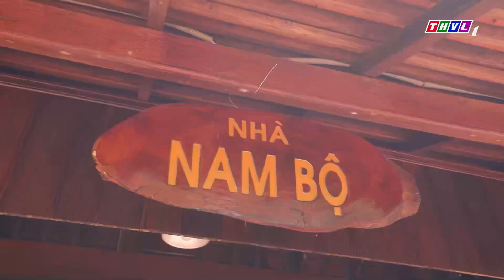[Trailer] Hành trình đất phương Nam - Tập 45: Khu du lịch Một thoáng Việt Nam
Khu du lịch Một thoáng Việt Nam vẫn sẽ là địa điểm dừng chân của Hành trình đất phương Nam tuần này với những nét độc đáo về không gian nhà truyền thống và ẩm thực. Mời Quý vị đón xem tập 45 chương trình HànhTrìnhĐấtPhươngNam được phát sóng vào lúc 19h35 Thứ Ba ngày 31/01/2023 trên kênh THVL1.